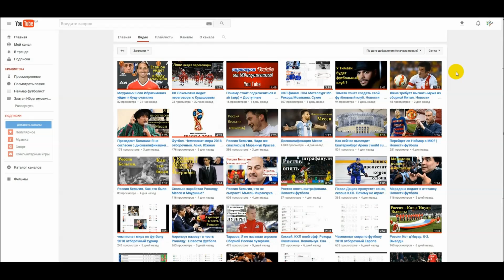Сборная России доиграет ЧМ по хоккею без Мозякина. Новости хоккея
Поддержи развитие канала:
Нападающий и капитан сборной России по хоккею Сергей Мозякин, который получил напомню травму на чемпионате мира в матче со сборной Германии, не сможет продолжить выступление на турнире. Сообщает пресс-служба Федерации хоккея России.
Это большая потеря для команды. Жалко, что у нас теперь нет такого игрока, особенно при розыгрыше большинства, - сказал Владислав Третьяк, после победы России над Словакией. Подробности о результатах чм в ролике, подсказка вверху экрана.
Капитан сборной России получил повреждение, при котором нельзя принимать участие в тренировках и официальных матчах.
Сегодня утром Мозякин вернулся в Россию, где пройдет курс реабилитации.
Капитанскую функцию в его отсутствие в матчах с датчанами и словаками выполнял Белов.
Защитник сборной России Антон Белов останется капитаном команды на чемпионате мира - сообщил главный тренер россиян Олег Знарок.
Желаем Сергею Мозякину скорейшего выздоровления и радовать нас своей игрой и конечно же закинутыми шайбами.
Напомню ближайший Матч сборных России и Латвии состоится 15 мая.